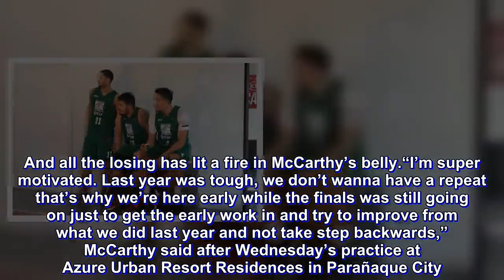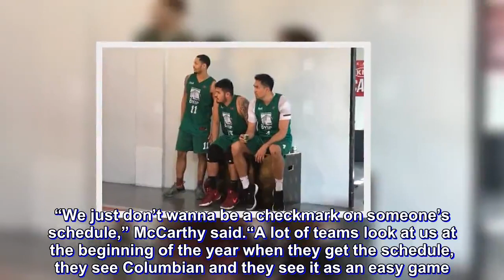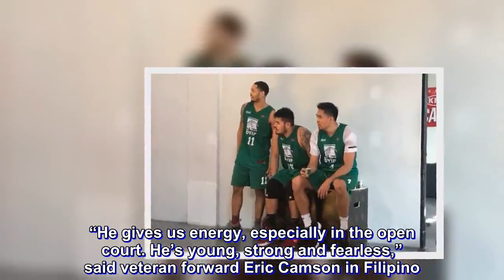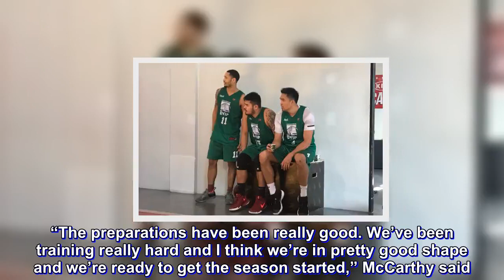Columbian determined not be just another ‘checkmark’ for other PBA teams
Rashawn McCarthy has had enough losing and he believes the time has come for Columbian to finally turn things around in the upcoming 2019 PBA Season.

The Dyip, who have dwelled at the bottom of the standings since joining the league in 2014, chalked up another forgettable season last year where they won only six games out of the possible 33.

And all the losing has lit a fire in McCarthy’s belly.

“I’m super motivated. Last year was tough, we don’t wanna have a repeat that’s why we’re here early while the finals was still going on just to get the early work in and try to improve from what we did last year and not take step backwards,” McCarthy said after Wednesday’s practice at Azure Urban Resort Residences in Parañaque City.

The 29-year-old guard, who is coming off a breakout year in his first season with the Kia franchise after being traded by San Miguel Beer as part of the controversial deal that sent the rights to the 2017 top overall pick to the Beermen, is determined to erase Columbian’s stigma of being pushovers after a string of losing seasons.

“We just don’t wanna be a checkmark on someone’s schedule,” McCarthy said.

“A lot of teams look at us at the beginning of the year when they get the schedule, they see Columbian and they see it as an easy game. We don’t want it to be like that. We just wanna go out and fight and be competitive every night.”

The arrival of CJ Perez is a major reason for Columbian to feel good about itself ahead of the new season.

Perez, the do-it all guard, was the top overall pick by the Dyip in the 2018 PBA Draft and his addition is certainly a much-needed shot in the arm for a struggling franchise.

“He gives us energy, especially in the open court. He’s young, strong and fearless,” said veteran forward Eric Camson in Filipino.

This early, Camson already noticed some changes in the team mentally.

“There was a time last year where the relationship between players and coaches weren’t okay from all the losing that we took. It’s normal but if we keep being like that the won’t go anywhere,” Camson said.

“But now it’s different. Now, we’re all on the same direction and we see one another equally. Not one player thinks he’s on a higher level than his teammates even the rookies.”

Columbian gets to show the rest of the league how far they’ve come when it plays defending champion San Miguel Beer on January 18 to open its campaign in the 2019 Philippine Cup.

“The preparations have been really good. We’ve been training really hard and I think we’re in pretty good shape and we’re ready to get the season started,” McCarthy said.

“Definitely, it’s a good test for us. I feel like San Miguel is the measuring stick for everyone, especially in the all-Filipino Cup. They’ve won the last four championships. I just love to play against those guys. those are my guys, I love to compete against those guys, it’s always fun.”